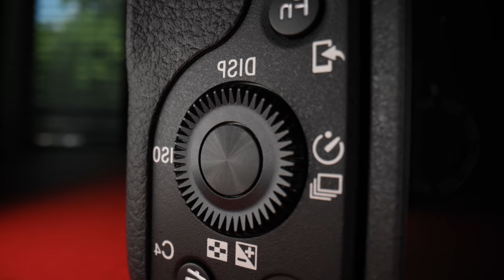LAOWA Probe Lens Unboxing | 2x Macro | தமிழ் | Learn photography in Tamil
Venus Optics Laowa 24mm f/14 Probe Lens

~~ Follow Me ~~

Thanks
Vinod